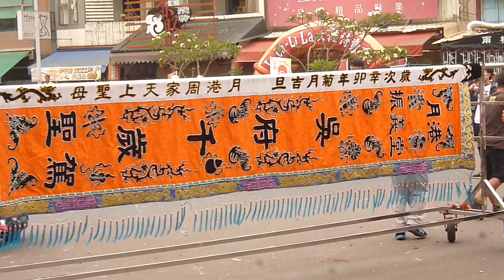3、(鹽水月港振義堂八家將)甲午年 嘉義縣太保市蔡家溫府千歲、廣澤尊王往台南市試經口集和堂、南勢街西羅殿晉香謁祖回鑾繞境～蓮霧拍攝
(拍攝地點台南市試經口集和堂)

2014年5月4日歲次甲午年 嘉義縣太保市蔡家溫府千歲、廣澤尊王往台南市普濟殿境試經口集和堂、南勢街西羅殿晉香謁祖回鑾繞境